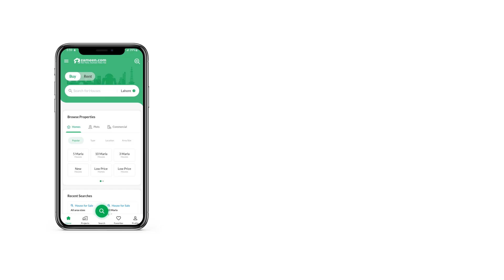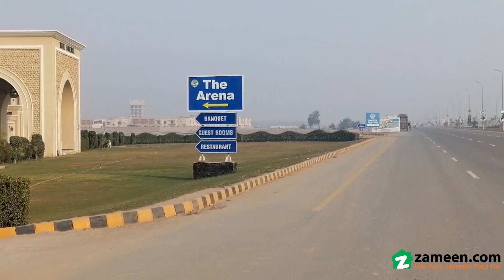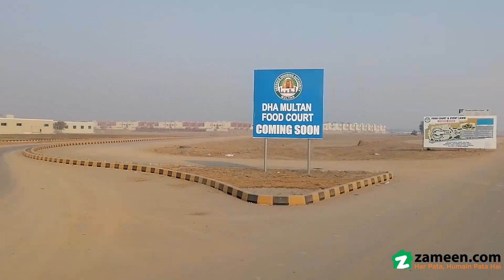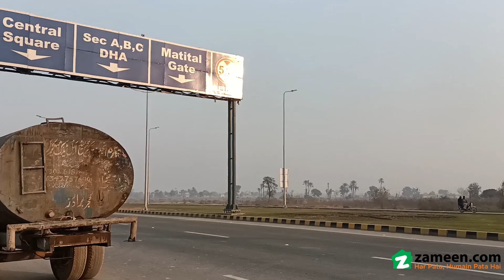1 KANAL RESIDENTIAL PLOT FOR SALE IN DHA MULTAN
Plot Available For Sale At Good Location.
best Time To Invest In Dha Multan.